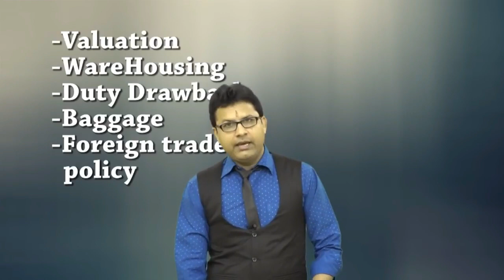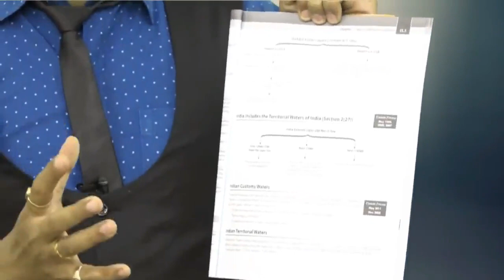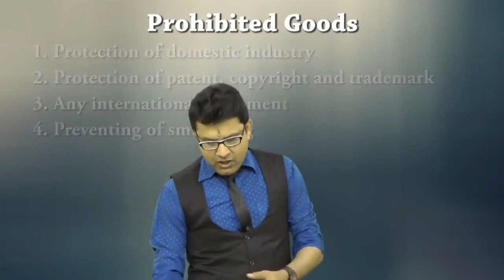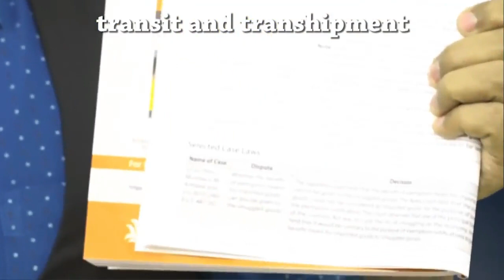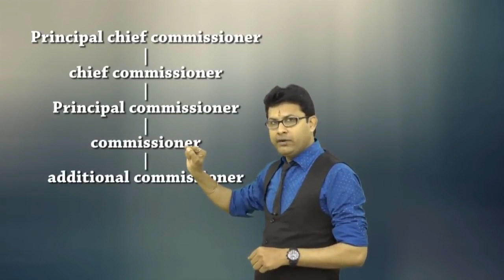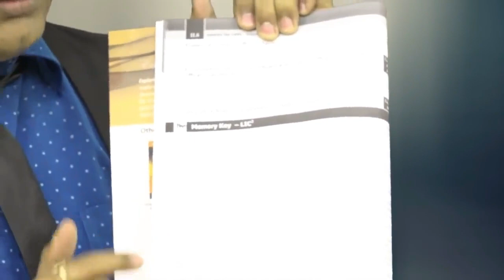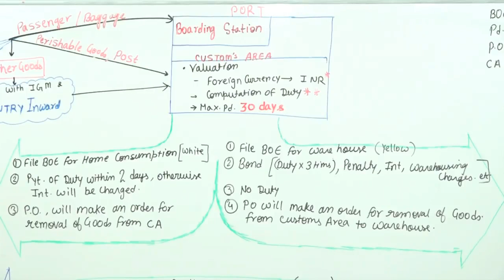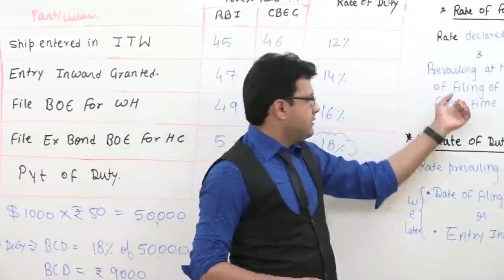Customs Act,1962 Basic Concepts CA Final IDT May18 | CA Mahesh Gour | Conferenza.in